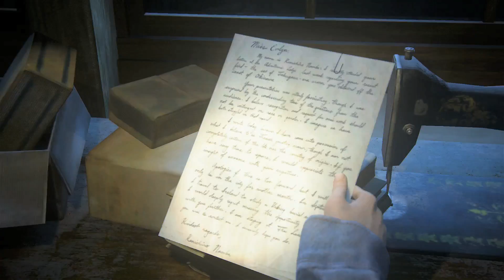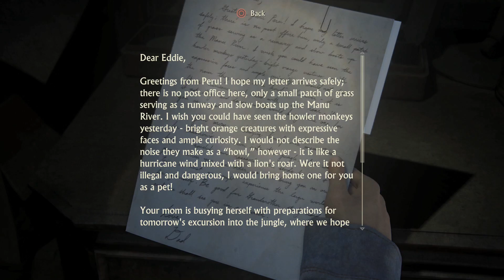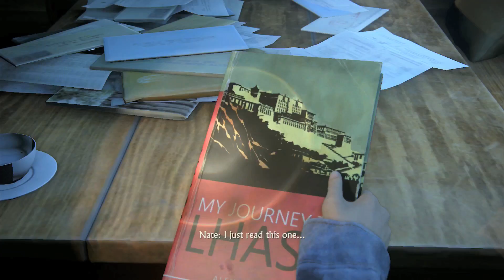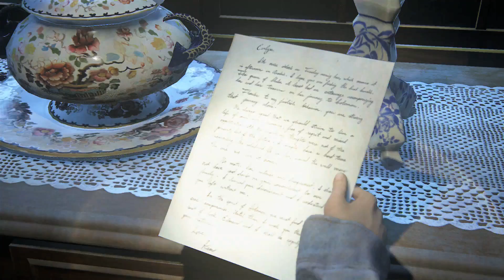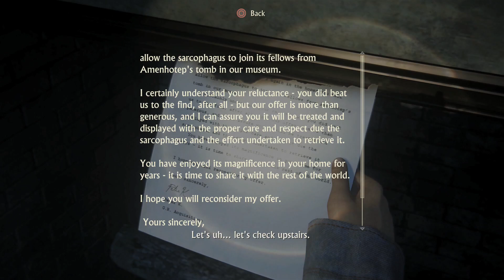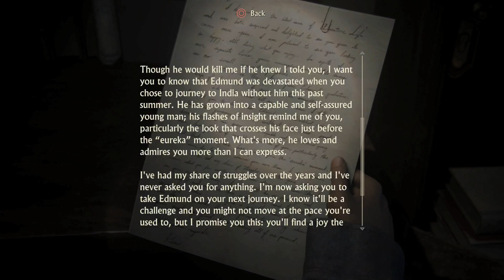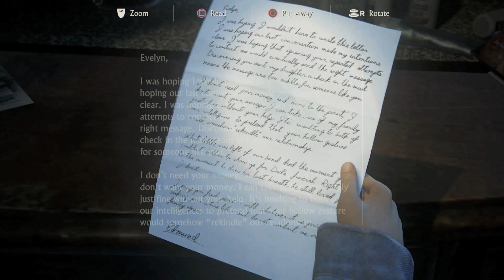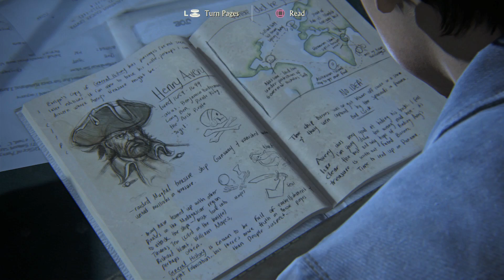The Story of Drake Brothers [Uncharted 4]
This is the video that shows the story of Drake brothers Sam & Nathan.